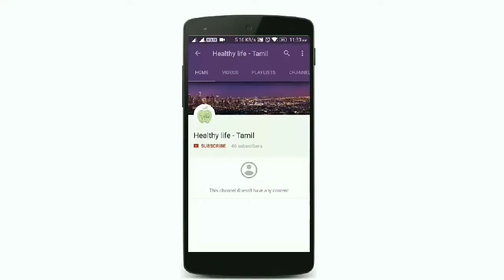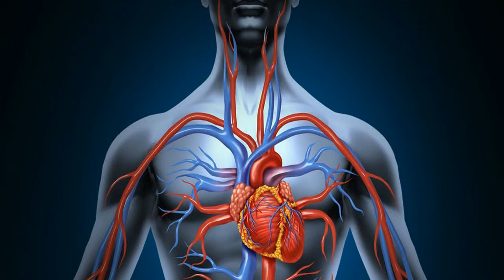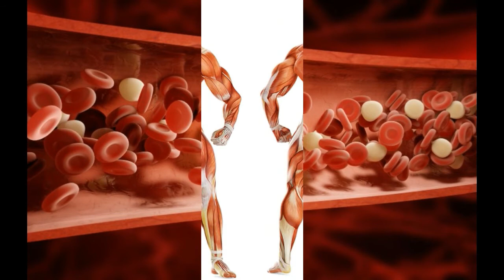Acupressure Points That Help Relieve - Cheast Pain Relief - Pressure Points to Relieve.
Pressure Points to Relieve Headaches and Migraines
Acupressure Points for Pain Relief & Other Problems
Effective Acupressure Regions to Treat
Acupressure Points, Techniques & Self-Care for Relieving Colds
Ways to Use Acupressure Points for Migraine Headaches
Pressure Points for Instant Migraine Relief
How can I get rid of my headache naturally?
How do I relieve a headache?
heart human
heart structure
the heart diagram
human heart diagram
heart organ
heart anatomy
heart love images
heart definition
How heart is functioning?
What are the common signs and symptoms of heart disease?
What is the main cause of heart disease?
What conditions are included in heart disease?
Which heart disease causes the most deaths?
How does your heart works?
What is the human heart?
What is the anatomy of the heart?
How do you get rid of a headache?
What is acupressure good for?
5 Types of Heart Disease Symptoms, Risk Factors, Causes

cholesterol control
stomach pain
deep sleep
face whitening
remove black spots from face
heart attack
heart disease
health tips
beauty tips